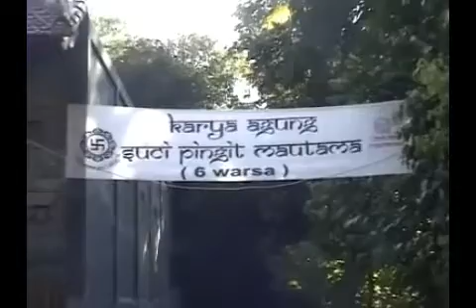Balinese Performance - Gamelan Bali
Balinese Gamelan performance at Desa Tihingan, Bebandem, Karangasem Bali. In this show, they mixed Balinese traditional music with modern keyboard. Wow, great...

Balinese Gamelan music is similar to Javanese Gamelan music. The music is in cycle too, however, it is usually faster. One of the characteristic of Balinese gamelan music is that, it has a lot of sudden changes in tempo and dynamics. Like the Javanese gamelan, the instruments in Balinese gamelan includes metallophones and gongs. However, there are more metallophones than gongs in Balinese gamelan. The metal keys in Balinese metallophones are ticker than those of Javanese. These Balinese metallophones produce very bright sound. Another characteristic of Balinese Gamelan music is the used of cymbals. These cymbals create fast rattling sound that usually cannot be found in Javanese Gamelan music.